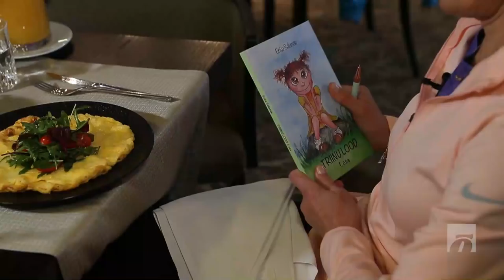"Hommikusöök staariga": Erika Salumäe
Anu Saagim kutsus seekordsesse "Hommikusöök staariga" saatesse olümpiavõitja Erika Salumäe.

"Selleks, et saavutada elus oma eesmärke ja unistused täituksid, tuleb nendesse uskuda ja olla töökas, õpihimuline ja järjekindel," ütleb Hispaanias elav Salumäe. Erika pidi esialgu jääma Eestisse vaid nädalaks, kuid kodumaal viibimine veniski oodatust pikemaks.
Juba mõne kuu pärast läheb ta aga palverännakule.

"Olen juba mitu aastat plaaninud minna Camino de Santiagole - Camino Primivera 321,4 kilomeetrit. Neid retki on erinevaid, aga ma valisin välja Hispaania etapi, sest see on kaunis looduse poolest ning seal on palju vaatamisväärsusi. Samuti ei lähe seal ka mäed liiga kõrgeks, sest see ei sobiks mulle südame pärast.  Nüüd, kus mul selg on pisut taastunud ja ma olen ka ise moraalselt valmis, on õige aeg. Tegelikult on ju kõik peas kinni."

Sul on olnud tõsiseid probleeme seljaga. Kuidas sa kavatsed endale raske seljakoti selga vinnata?

"See oligi minu kõige suurem mure. Aga tegelikult on nii, et seljakoti saab ette ära saata. Etapi saad ilma seljakotita läbida. Mina kavatsen läbida 13 etappi ja igasse punkti oma pagasi ette ära saata. Nendel palverännakutel käivad väga paljud tervisehädadega inimesed. Isegi need, kes vaevu kepi najale toetuvad. Kui on valida, kas minna arstile või Camino de Santiagole, siis ma valiksin viimase variandi. Loomulikult konsulteerisin ka oma seljaarstiga. Tema kirjutas mulle välja vastavad rohud, tugevamad määrded ja käskis seljavöö kaasa võtta.

Tegelikult ma ju kulgen. Ega mul ole kuskile kiiret. Ma arvestan seda teekonda maksimum kaks kuud. Tegelikult tahaks selle läbida pooleteise kuuga. Aga kõik oleneb muidugi tervisest. Võib-olla tuleb kuskil kauem peatuda, et taastuda. Aga üks on kindel, ma läbin selle."

Milline sinu tervislik seisund tegelikult täna on? On see stabiilne?

"Jah, on küll. Pisut kõikuv kohati, aga palverännakule minnes arvestangi ilmaoludega, mis peaks aprilliks väga soodsad olema. Hetkel oleks seal liiga niiske ja külm. Aprillis on juba soe, kuiv ja stabiilne."